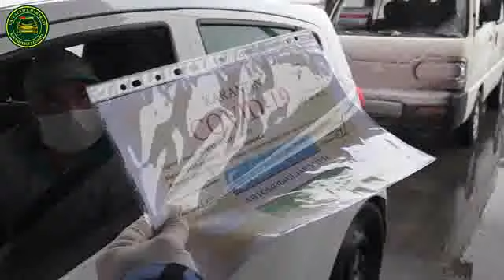Ҳаво совуқ ёки иссиқлигини уларга аҳамияти йўқ. Улар доим халқ хизматида